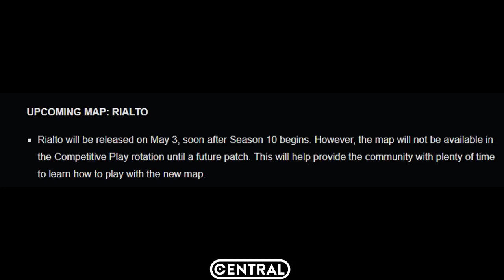NOVO HANZO E NOVO MAPA DATA DE LANÇAMENTO REVELADA? - Central Overwatch Brasil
NOVO HANZO E NOVO MAPA DATA DE LANÇAMENTO REVELADA? CONFIRA NO VÍDEO!